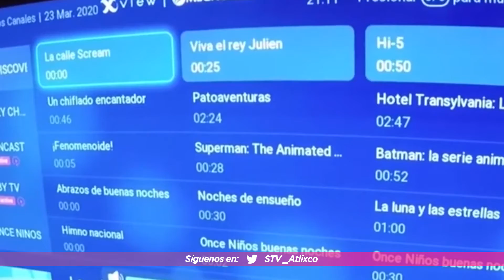PADRES DE FAMILIA ESPERAN AL SEMAFORO VERDE PARA ENVIAR A SUS HIJOS A CLASES